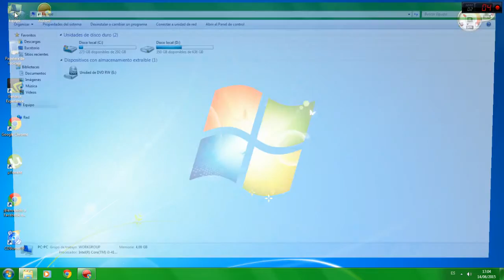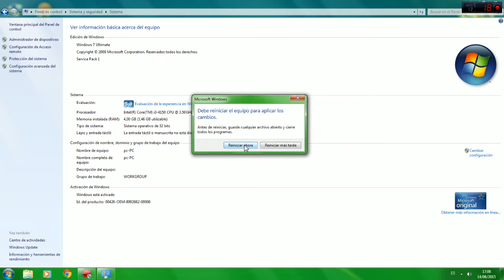Como Aumentar la Memoria Ram De Tu PC 2015 (En Windows 8 ,7 ,XP)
Como Aumentar la Memoria Ram De Tu PC Sin Programas 2015